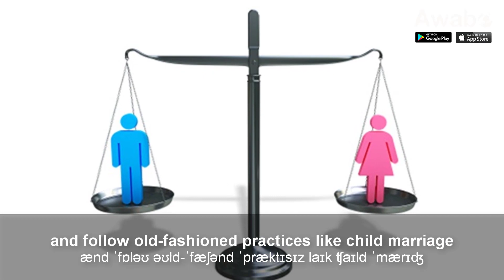Pros and cons of urbanisation | English Reading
Learn English Communication App of Awabe:
English Reading | Pros and cons of urbanisation